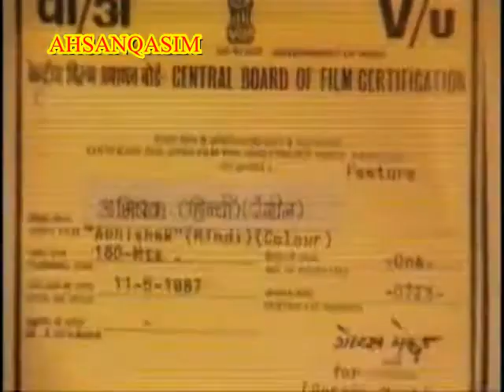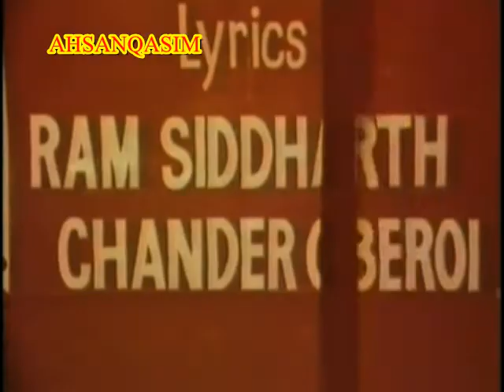ABHISHEK 1987 = ADITEYA PANCHOLI , ARCHNA PURAN SING,NEETA PURI , JEET UPENDRA, BALBINDER, DAN DHANO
ABHISHEK 1987 = ADITEYA PANCHOLI , ARCHNA PURAN SING,NEETA PURI , JEET UPENDRA, BALBINDER, DAN DHANOVA